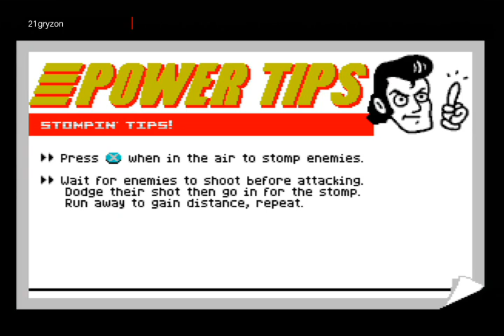Retro City Rampage [#2] - The contraband commando